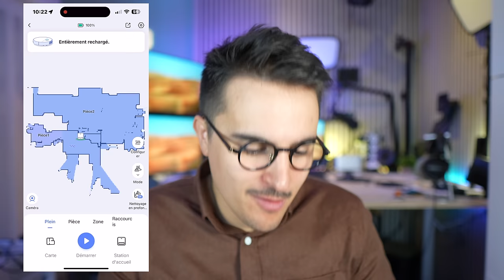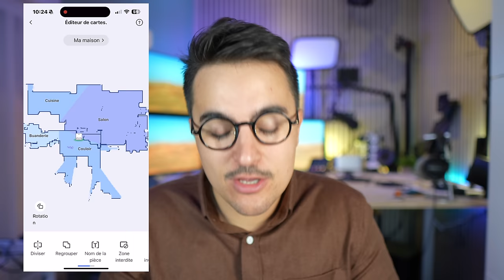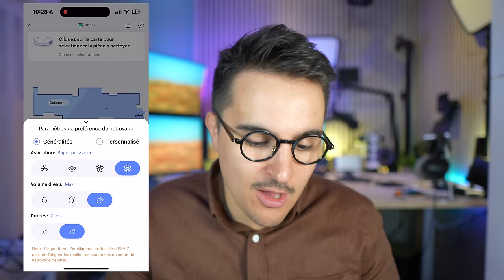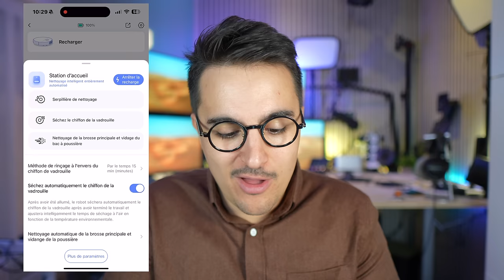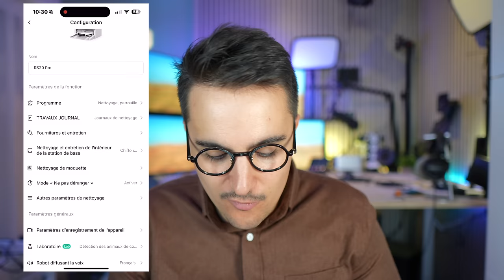EZVIZ RS20 PRO : L'aspirateur robot laveur à bon rapport qualité prix qui nettoiera chaque recoin !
Dans cette vidéoje vous presente mon test de l'aspirateur robit laveur Ezviz RS20 Pro ! C'est un aspirateur doté d'une base autoaspirante auto nettoyante qui vous accompagnera au quotidiens dans l'entretien de vos sols !

POUR UNE AIDE DANS LE CHOIX DE VOTRE MONTRE CONNECTÉE :
Allez dans la rubrique "aide-montres" du discord :